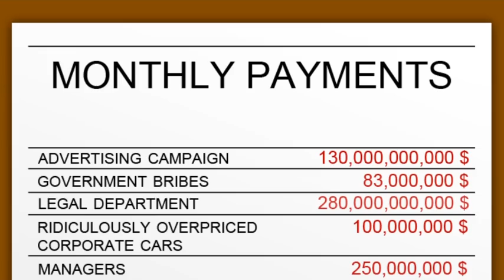''Enjoy Capitalism''- Experimental Video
A Christmas Video, Enjoy it